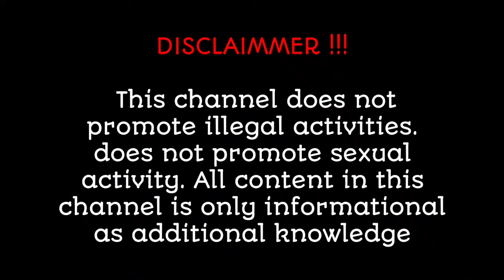BODYSUIT OUTFIT BEAUTIFUL DRESS👚TRY ON HAUL&IDEAS FOR YOU,Curvy Model Fashion,Model Plus,Reinalativa